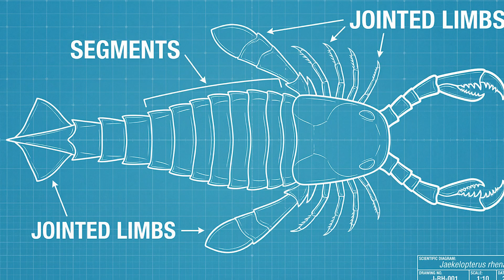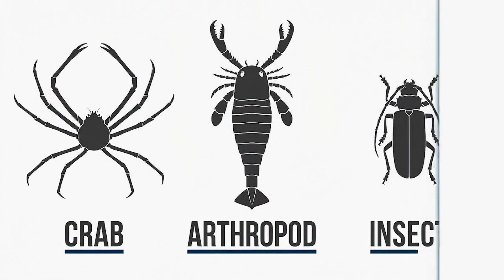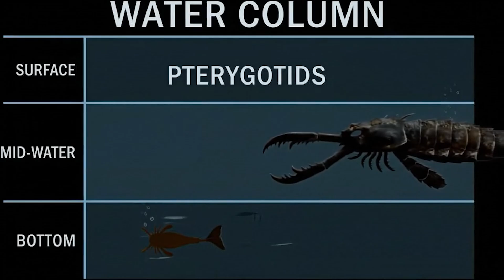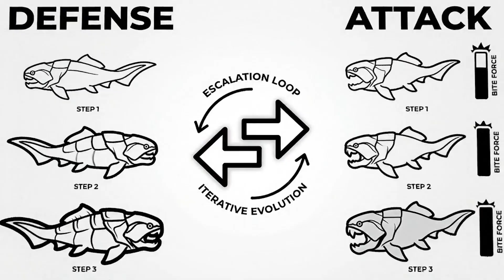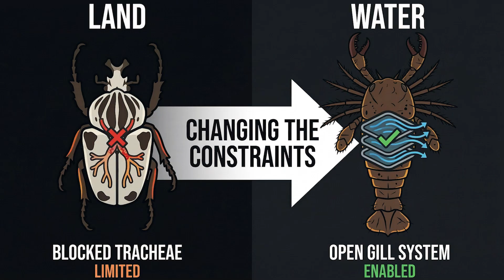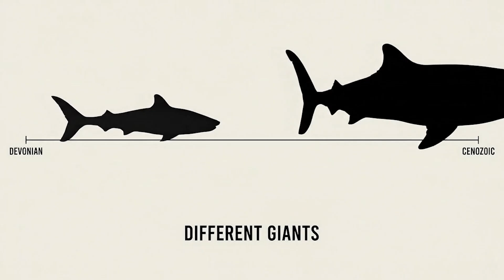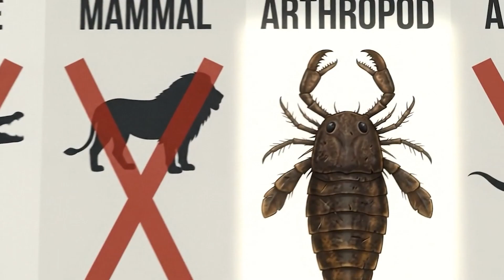The Ancient Ruler That Made Sharks Look Weak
Imagine a predator more terrifying than a shark: Jaekelopterus, the person-sized sea scorpion. This Jaekelopterus ruled Devonian waters as the largest arthropod ever. Learn how evolution built Jaekelopterus to be an 8-foot armored giant that dominated prehistoric coasts.

00:00 The Rise of Jaekelopterus the Giant Sea Scorpion
01:24 Habitat of Jaekelopterus in Coastal Estuaries
02:04 Physical Size and Claws of Jaekelopterus
03:42 Hunting Tactics and Ambush Strategy of Jaekelopterus
05:43 Evolution and Extinction of the Jaekelopterus King